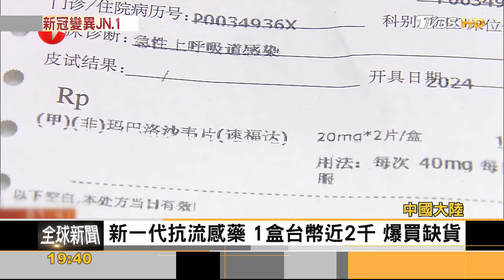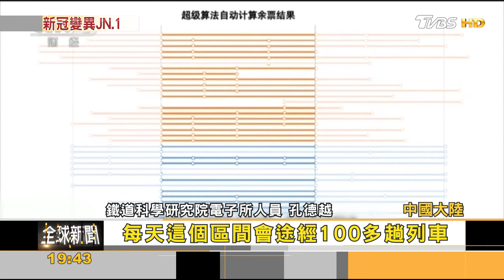不到1個月!春節到來 大陸近期B型流感攀升｜方念華｜FOCUS全球新聞 20240115@TVBSNEWS01